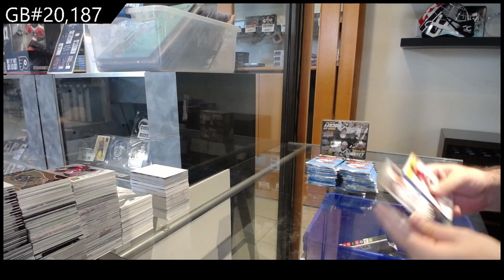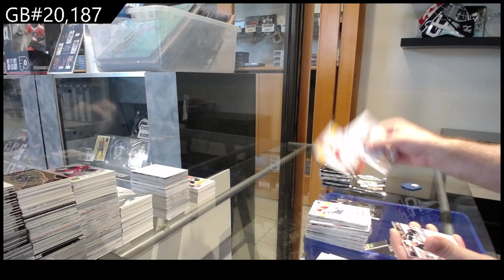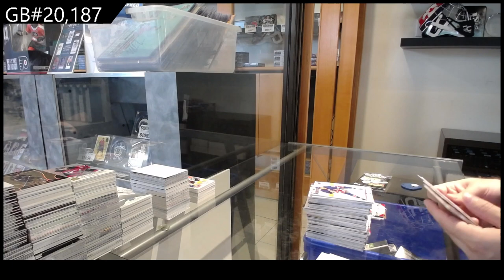08-09 Upper Deck Series 1 + 2 Retail Hockey 2 Box Break - CNC #20,187